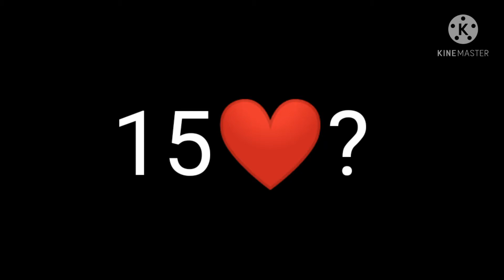TRICKS DES ABONNÉS #1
Mon insta : sanaxvideo
Mon club : sanax|team